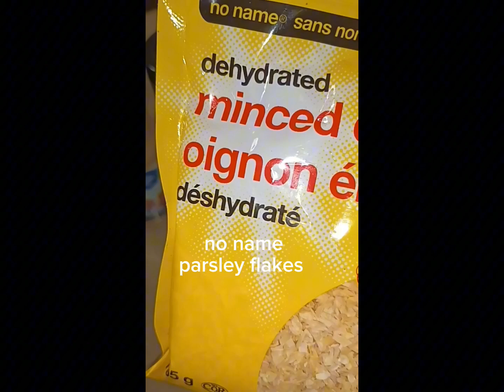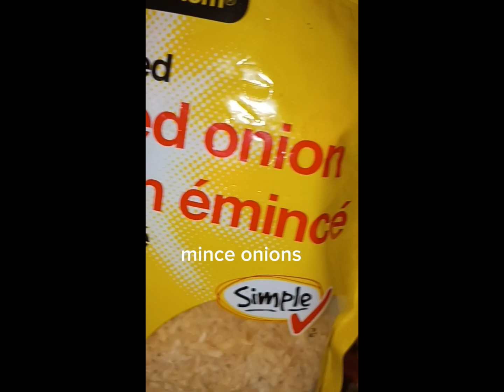SPICY ROASTED VEGETABLE'S IN RED WINE